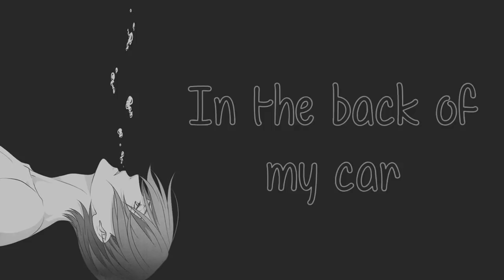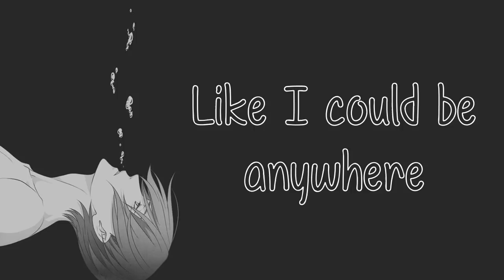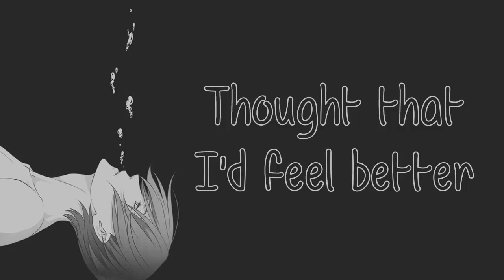Nightcore - Bellyache [male]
Lyrics:
Sitting all alone

Looking through my room
For the money
I'm biting my nails

Where I left my lover
What an expensive fate